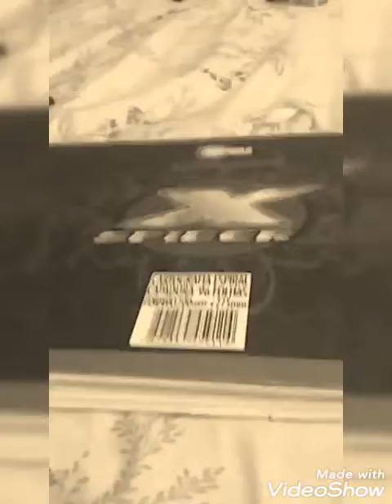Todos os pronto! E até já com minions soldado e tigre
Ontem

(Pronto! E até já com minions soldado)
Minions soldado e caminhão
Minions soldado e cavalo
Lobo2960 novo e carro
Lobo2960 e tatu
Lobo2960 novo e carro de abrir a porta
Lobo2960 vermelho e trator
Lobo2960 e cavalo novo
Lobo2960 e carro vermelho
Minions soldado e chapolin colorado
Minions soldado e carro de policial

(Pronto! E até já com tigre)
Bolha e tigre
Tigre e skate
Bombeiro e tigre
Jaguatirica e tigre
Cat e tigre
Wright e tigre
Lobo2960 de bloco e tigre